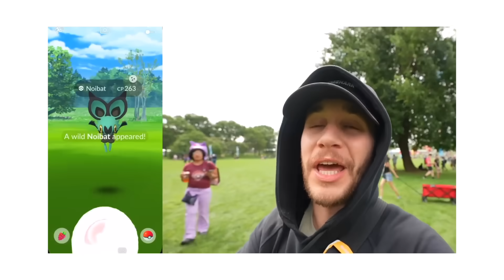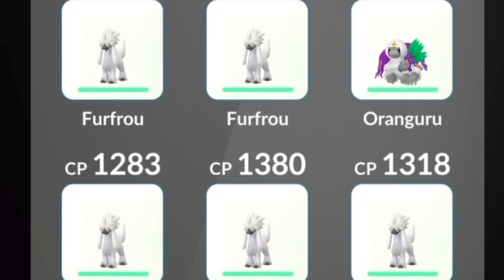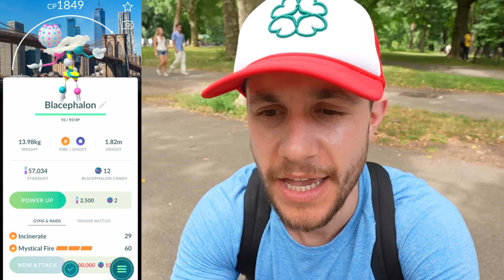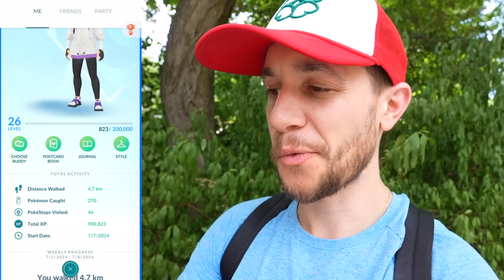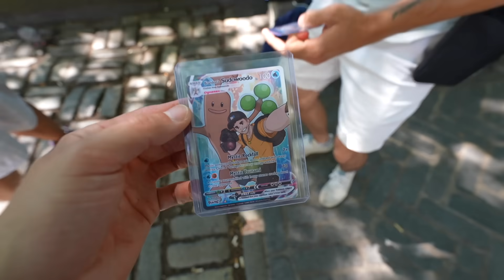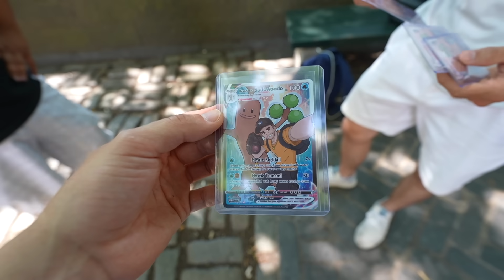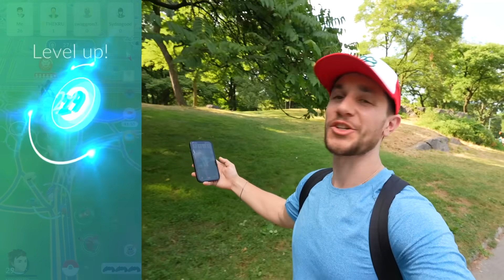I Played Pokémon GO Fest on a New Account!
Today I'm back at Pokémon GO fest New York City seeing how far I can push a brand new account!

🤳 DJI Osmo Camera